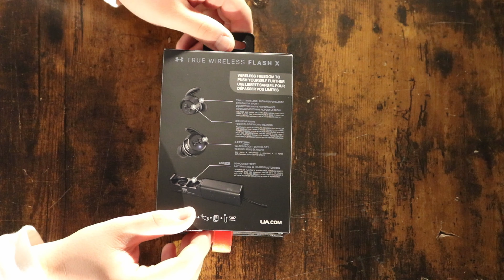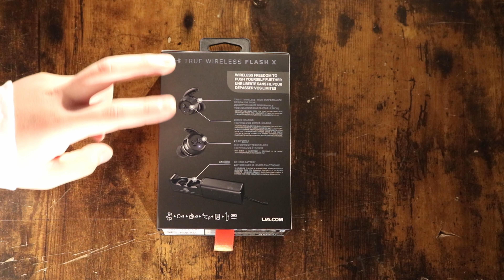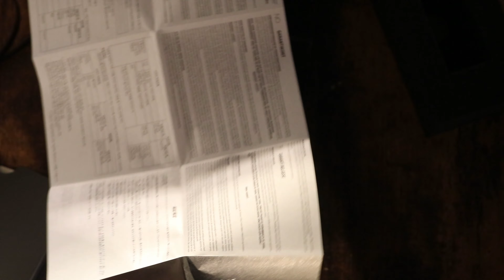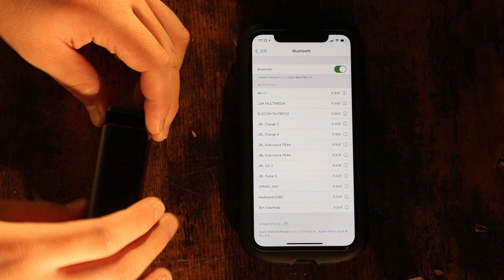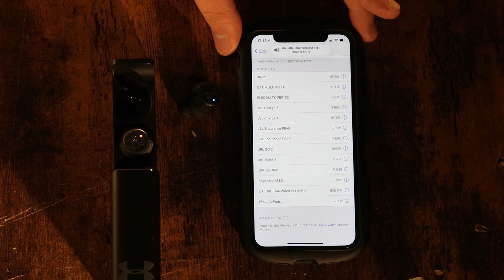デザイン性にも機能性にも優れた完全ワイヤレスイヤホン JBL TRUE WIRELESS FLASH Xをレビューしてみた！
今まで有線イヤホンや両耳が毛０ブルで繋がれた対応のBluetoothイヤホンを使ってきましたが、バッテリー持ちや取り回し、接続性や接続の切り替えが不安定だったため、長らくいいイヤホンを探していました。そこで見つけたのがこのJBL TRUE WILERESS FLASH Xです。これはJBLとUNDER ARMOURが共同開発した完全ワイヤレスイヤホンです。オーディオメーカーとスポーツメーカーが共同で開発したということで、デザイン性にも機能性にも優れた素晴らしいイヤホンなのではないかと思います。かなりマニアックなところまで話してしまい長めの動画となってしまいましたが、楽しんでいただければ幸いです。

このチャンネルでは家電やガジェットのレビューなどを中心とした動画をアップさせていただいています。